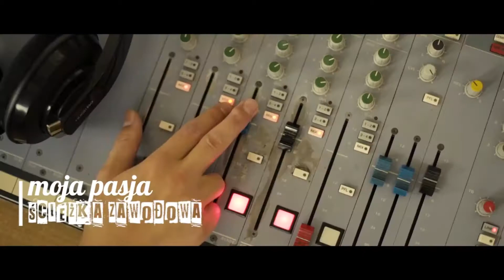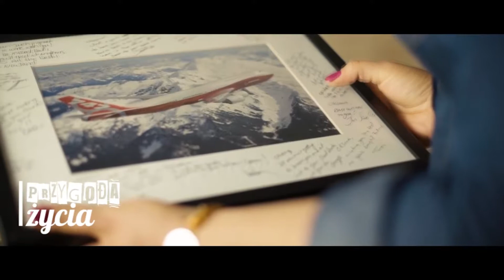Co robić oprócz studiowania? | Wolontariat w Projektorze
💡 Wolontariusze Projektora inspirują innych, a jednocześnie sami zdobywają nowe umiejętności, staże i przyjaźnie na całe życie!